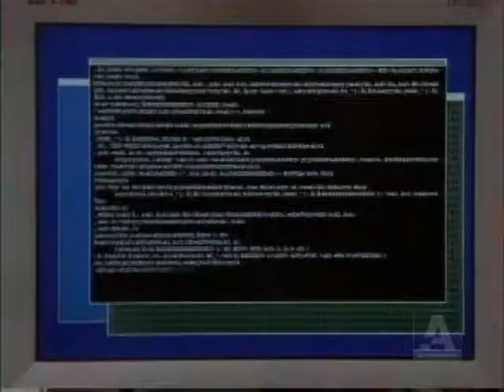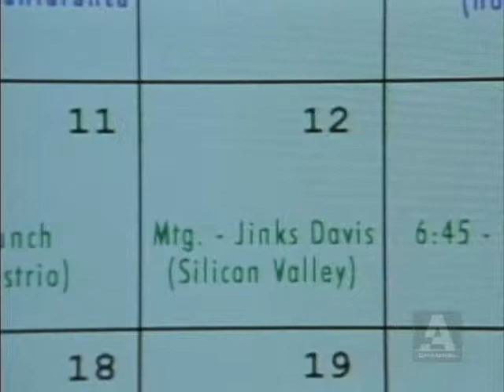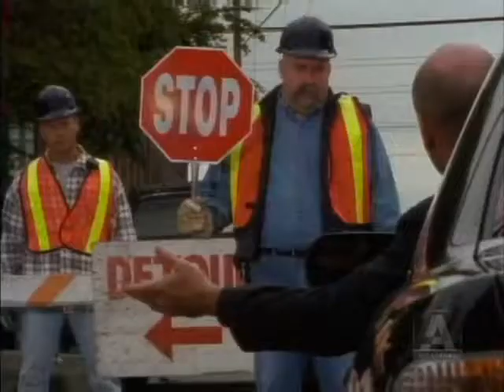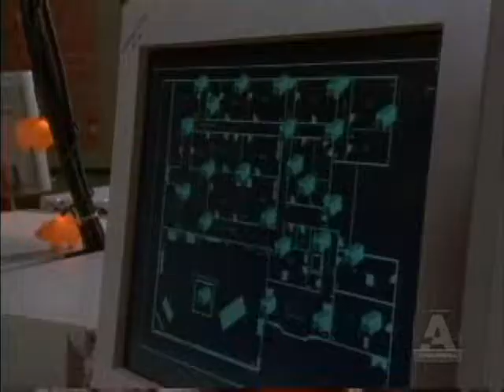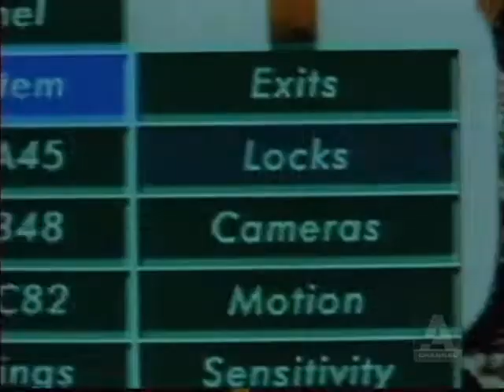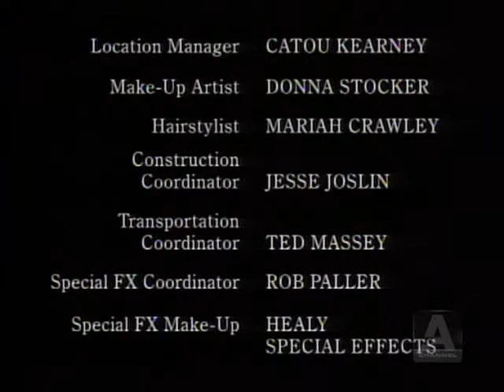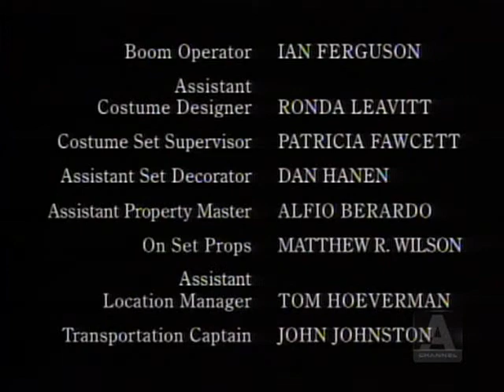Первая волна 3 сезон 16 серия Rus | First Wave S03E16 Rus (1998-2001)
S03E16 — «Сосуд» — Мабус вселяется в тело компьютерного магната, чтобы уничтожить человеческую информационную сеть. Однако попытка поймать его приходит к тому, что он вселяется в тело Джордан.